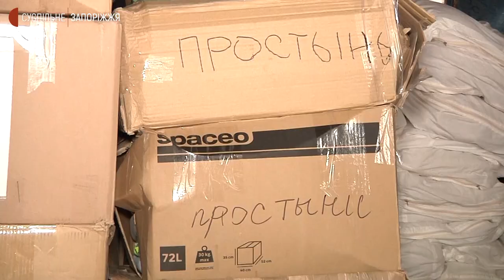Як працює гуманітарний штаб Широківської громади на Запоріжжі | Новини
У Широківській громаді від початку війни працює гуманітарний штаб, який допомагає переселенцям, місцевим жителям, військовим.  Як це відбувається, побачили журналісти Суспільного.